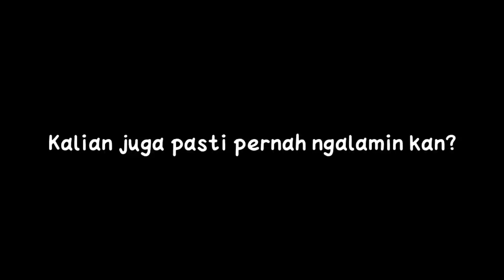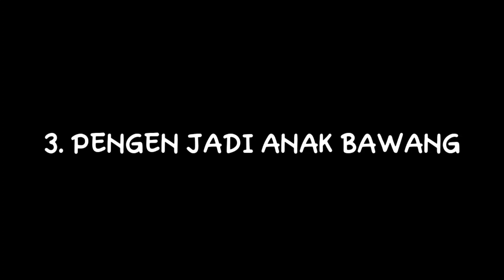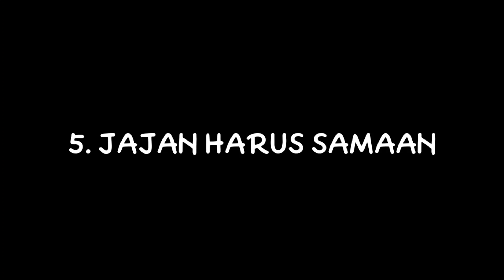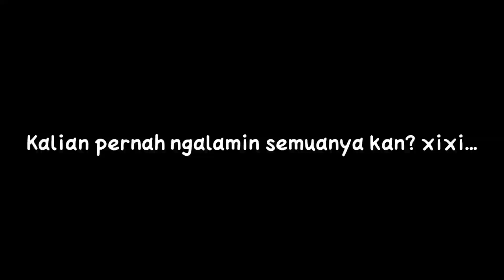DRAMA MASA-MASA SD || SAKURA SCHOOL SIMULATOR